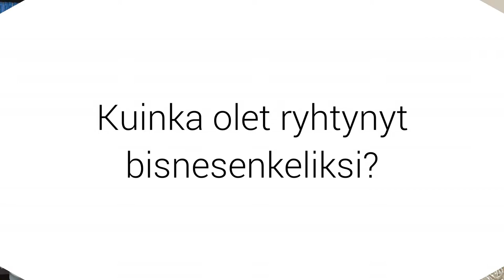Kim Väisänen - Vuoden Bisnesenkeli 2017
Vuoden Bisnesenkeliksi 2017 on valittu Kim Väisänen. Palkinnon myöntää vuosittain yksityissijoittajayhdistys Finnish Business Angel Network (FiBAN), joka on yksi maailman suurimmista ja aktiivisimmista bisnesenkeliverkostoista.